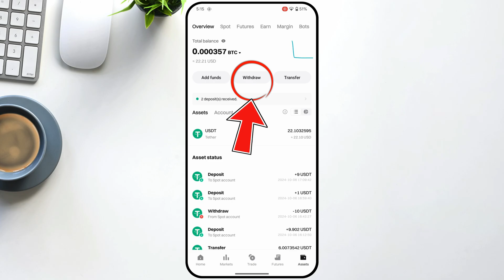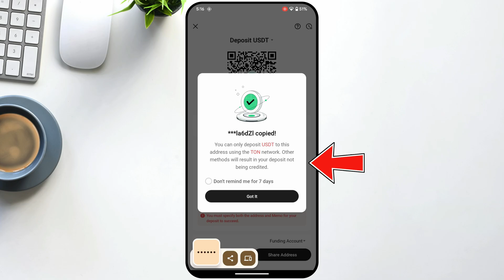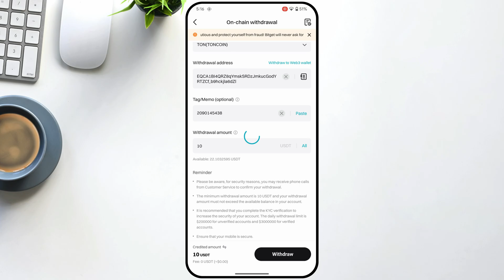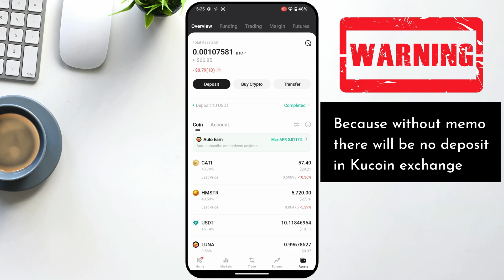How to Transfer USDT from Bitget to Kucoin | How to Withdraw USDT Bitget to Kucoin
In this video we have learned how to transfer USDT from Bitget Exchange to Kucoin Exchange. If you want to transfer your USDT from Bitget exchange to Kucoin exchange that too without fee, then in today's video we have learned how we can transfer USDT to Bitget exchange without paying fee. From to Kucoin Exchange.

Cover Topic:
how to send usdt butget to kucoin
how to transfer usdt bitget to kucoin